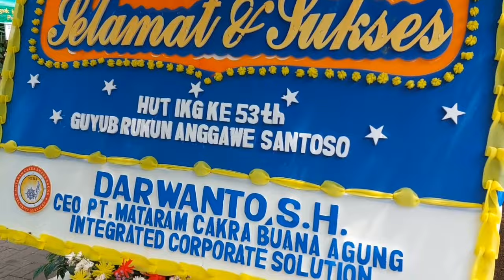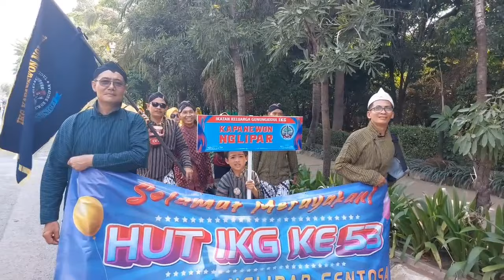SERUNYA KIRAB BUDAYA HUT KE-53 TAHUN IKATAN KELUARGA GUNUNGKIDUL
Kirab Budaya Hut IKG Ke 53 diikuti lebih dari 1000 peserta yang notabene semua warga Gunungkidul yang ada di Jabodetabek.